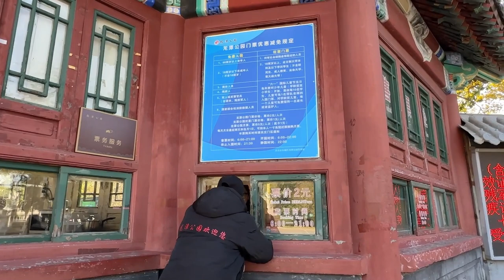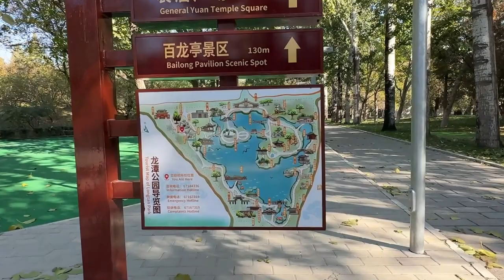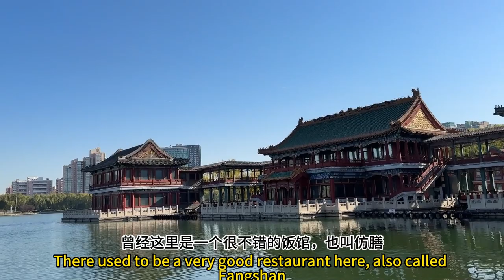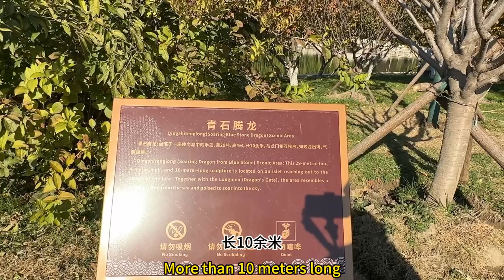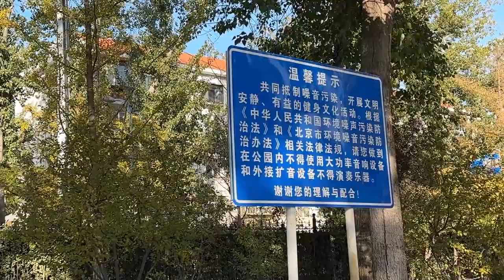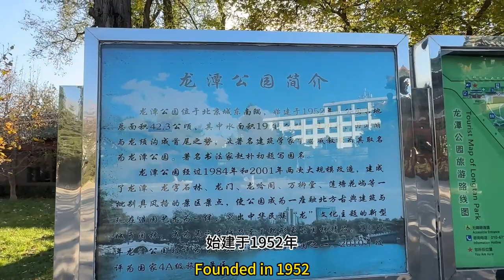Beijing dragon park 北京龙潭湖公园